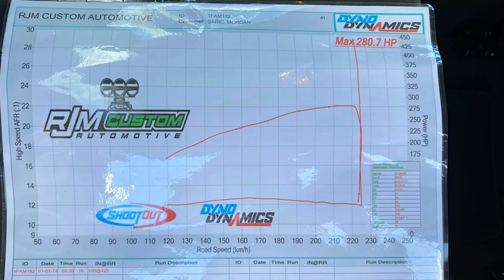Modified Holden SV6 Sedan 280RWHP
Be different with this Commodore SV6 with upgraded SSV alloys and rear tail lights, upgraded exhaust system, OTR intake and retune pushing out 280RWHP and has ran a 12.3 1/4 mile! It comes with the comfortable interior with sports seats up front, touchscreen audio system with bluetooth connectivity, climate control and multi function steering wheel!